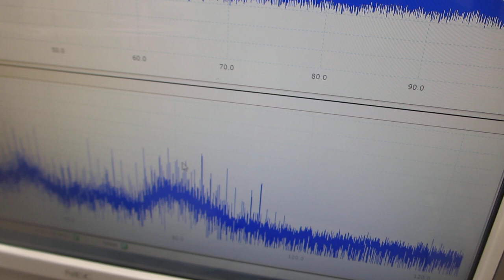超音波実験ーーポータブル超音波洗浄器を利用した音響流（非線形現象）制御技術ーー（超音波システム研究所）